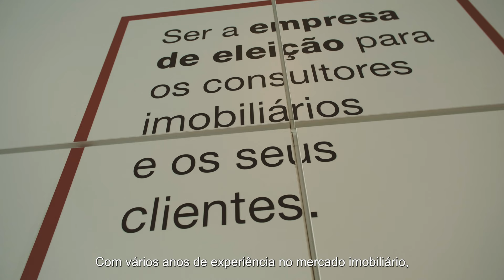Opção A - José Romão Valente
O José Romão Valente tomou a Opção de se juntar à KW Ábaco e está feliz com a decisão porque acredita que é no melhor interesse dos seus clientes! E a ti, qual é o motivo que te faz estar na marca?